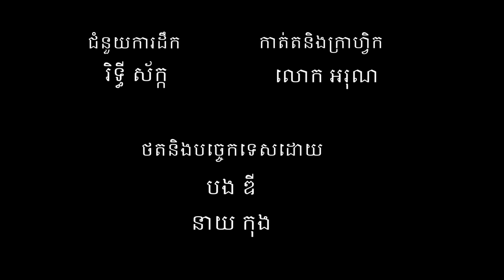រឿង ស្តាយក្រោយ- Regret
រឿង ស្តាយក្រោយ
ចូលរួមសំដែងដោយៈ
លោកជំទាវ រីយ៉ាត្រាណេ
លោក ផាត់តាភូ
កញ្ញា សុខលីន
លោក ឈួន ពន្លឺ
កញ្ញា ស៊ីស៊ី
ព្រមទាំងតារាកិត្តិយសជាច្រីនរូបទៀត
ដឹកនាំសម្តែងៈ លោក ហ៊ួរ សុផល
បច្ចេកទេសកាត់ត និង ក្រាហ្វិកឌីស្សាញៈ លោក ហ៊ួរ សុផល
ថតដោយៈ បង ឌី
ទំនាក់ទំនងផ្សព្វផ្សាយពាណិជ្ជកម្មៈ ០៩៣៨៧៣៨៨៧​/​ ០១៧ ៧៤២២២២